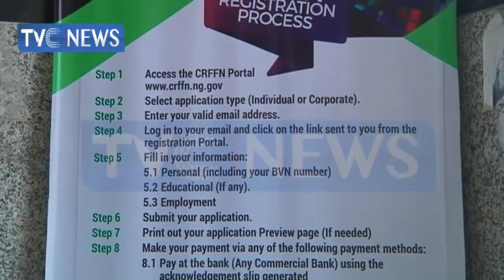Freight forwarders Council commences full implementation of operating fees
Freight forwarders Council said it has commenced full implementation of operating fees for members.